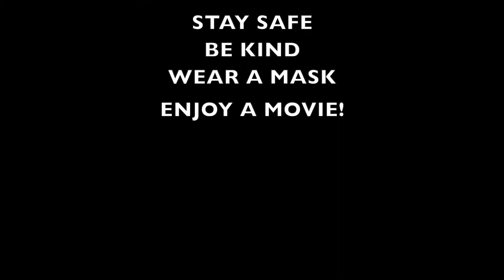Reels On Wheels: Don't Breathe 2 (SPOILERS)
Nicole and I head back to the theater after a long LONG hiatus. We mask up, watch the horror sequel Don't Breathe 2, and spoil all its nasty bits.

Reels On Wheels is back...sort of...for like this one day. YAY, MOVIES!